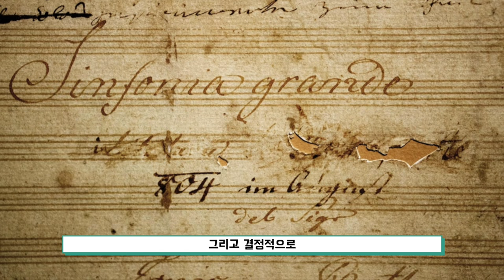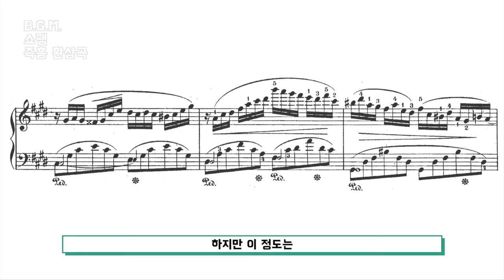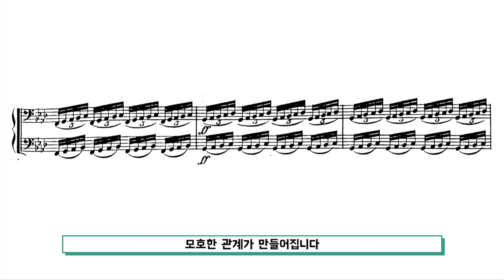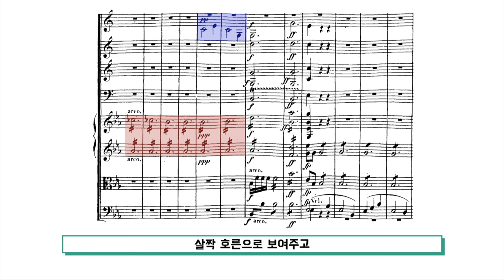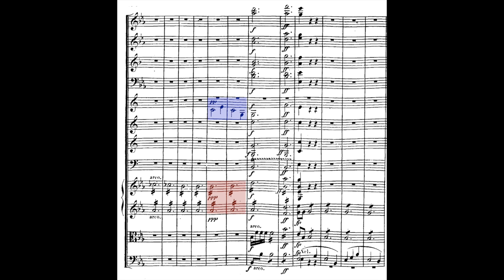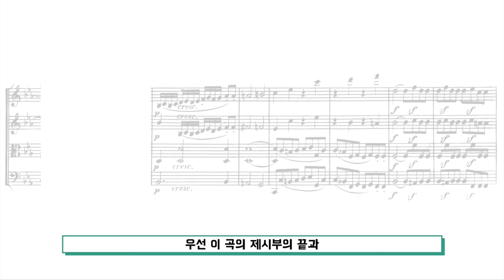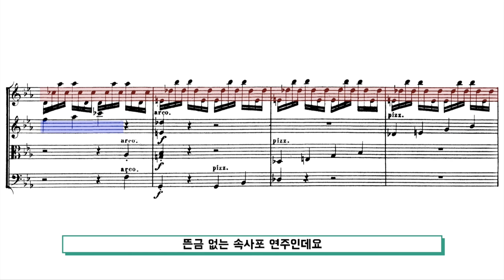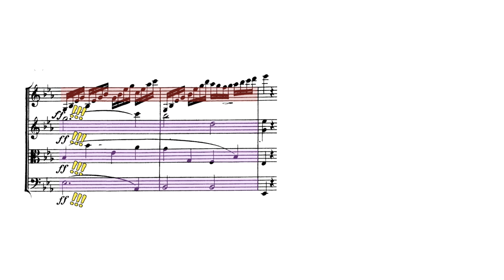베토벤 음악 속 저세상 순간들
이번 영상은 '베토벤 음악 속 저세상 순간들'입니다.

음원 출처
베토벤 - 교향곡 6번

생상 - 동물의 사육제 중 '코끼리'
Seattle Youth Symphony